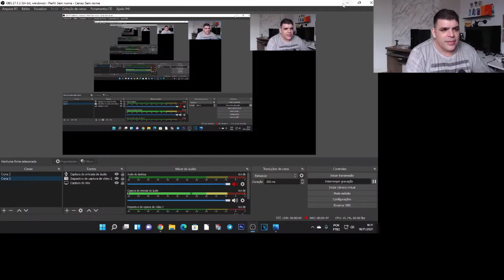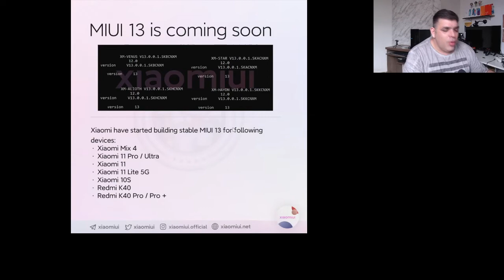TÁ CHEGANDO, MIUI 13 INICIANDO TESTES INTERNOS